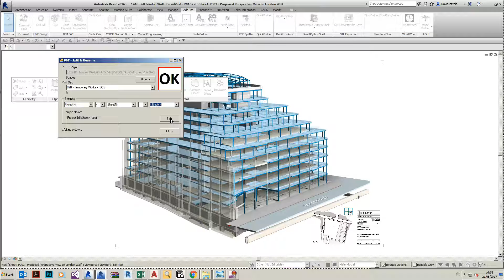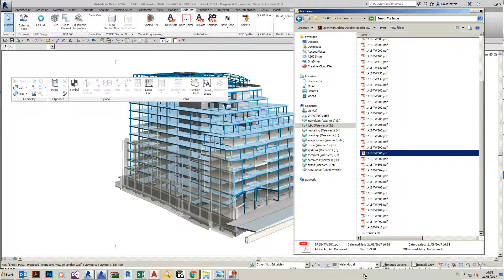Split PDF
Showing PDF split possibilities